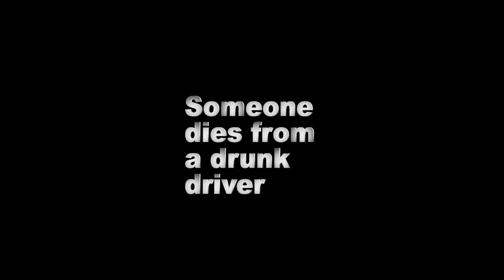Every 15 Minutes | Assembly | Day 1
"Every 15 Minutes"  is a two-day program focusing on high school juniors and seniors, which challenges them to think about drinking, driving, personal safety, and the responsibility of making mature decisions. Along with alcohol-related crashes, it focuses on the impact that their decisions would have on family and friends. The Every 15 Minutes program starts months in advance of the actual presentation, in fact the very first program at a school will take about one-year to plan and prepare. This includes all of the involved agencies, the hospital, court, lawyers, judge, coroner/funeral home, students, parents and school administrators. Student participants are selected to cover the full spectrum of the student body, thus, the audience will be able to relate to at least one of the participants on the funeral crash day.